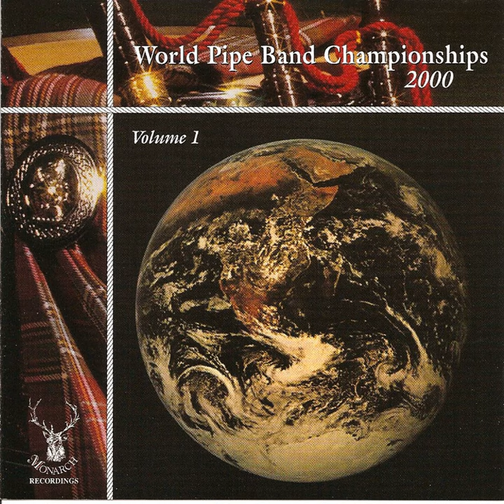Medley: The First One Hundred, Showboat, The Curlew, Caber Feidh, The Bells Of Dunblane, The...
Medley: The First One Hundred, Showboat, The Curlew, Caber Feidh, The Bells Of Dunblane, The Smiths A Gallant Fireman, Puirt A Beul, The Judge With A Grudge, A Mathieson, Legless In Lisburn · Shotts and Dykehead Caledonia Pipe Band

World Pipe Band Championships 2000 - Volume 1

Main  Artist: Shotts and Dykehead Caledonia Pipe Band